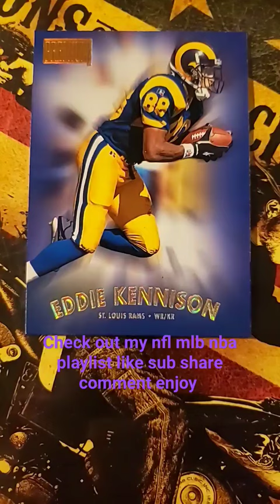Eddie Kennison 190 NFL 245